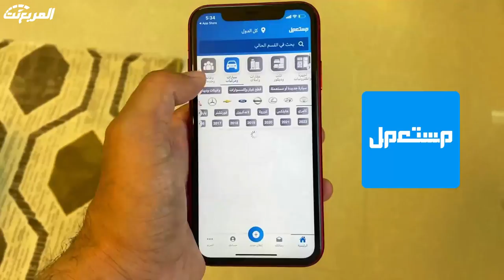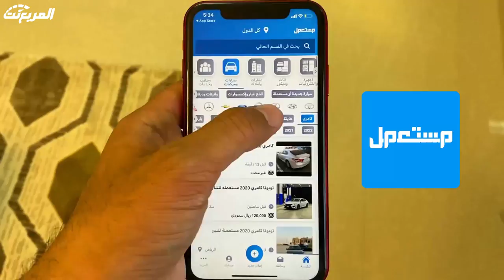اسعار سيارات بورش 2021 بالضريبة 15%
حمل تطبيق "مستعمل" وبيع واشتري وتصفح السيارات المستعملة والجديدة المعروضة للبيع او بيع سيارتك: